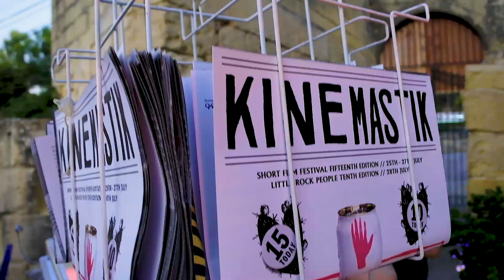Kinemastik International Short Film Festival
The 18th Kinemastik International Short Film Festival 2022 returns to the Msida Bastion Cemetery & Historic Garden, Floriana from 29th - 31st July 2022.

PROGRAMME

Friday 29th July - Kinemastik International Short Film Festival
18:30 Doors open for sunset DJ session & cocktails
21:00 Film programme
23:00 Double Standard Live Gig
00:00 Kinemastik Resident DJ's

Saturday 30th July - Kinemastik International Short Film Festival
19:00 Doors open for sunset DJ session & cocktails with Joon
21:00 Film programme
23:00 Les Nuits Cosmique with Dean Weangrow, Nigel Baldacchino, Campbell Reid on the decks

Sunday 31st July - Little Rock People 11th Children's Short Film Festival
20:00 Doors open
20:45 Film Programme
21:30 Voting and kids party

The KISFF is supported by Arts Council Malta through the Investment in Cultural Organisations Fund.

Video by Andres